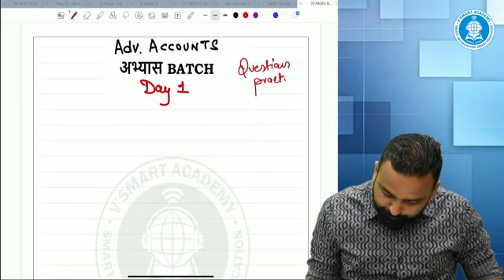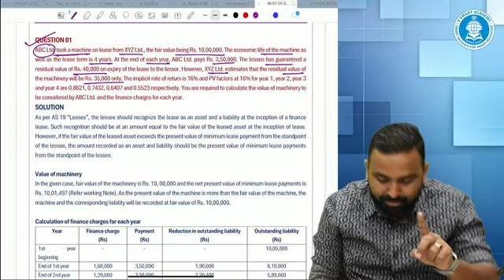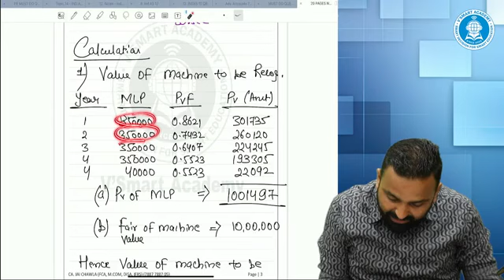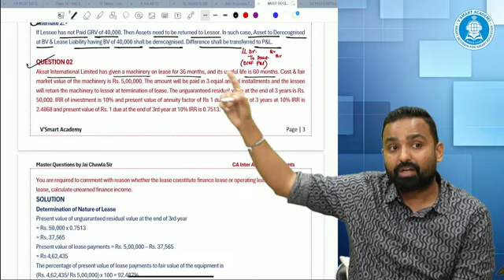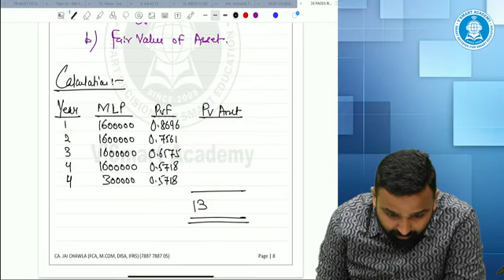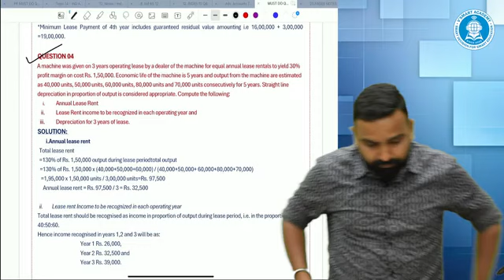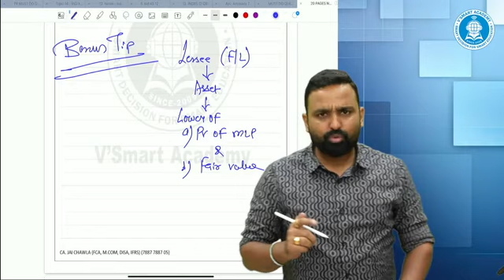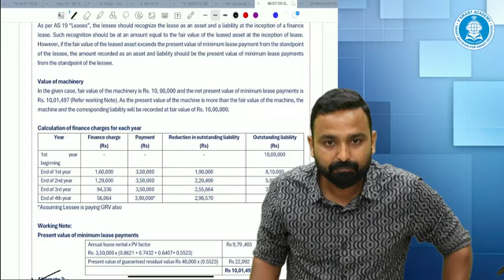CA Inter Adv. Acc. Fast Track RR + अभ्यास Batch Lecture 1 | By CA Jai Sir | Vsmart Academy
For ordering / buying need assistance contact